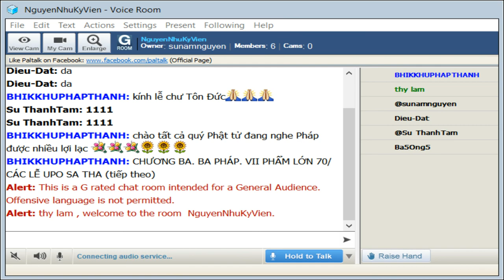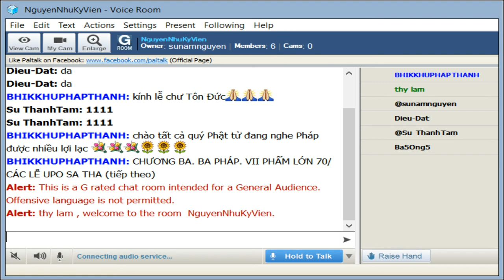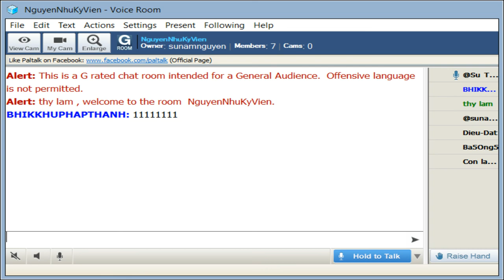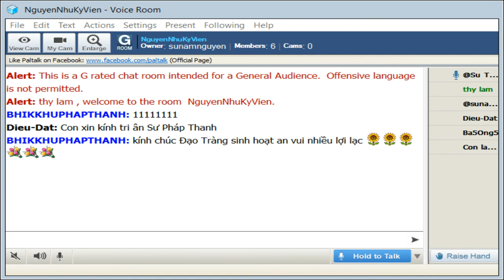NguyenNhuKyVien Thứ Hai Sep 16-2019. Sư Pháp Thanh giảng Tăng Chi Bộ-Bài 70.- Các Lễ Uposatha(tt)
NguyenNhuKyVien Thứ Hai Sep 16-2019. Sư Pháp Thanh thuyết giảng Tăng Chi Bộ-Bài 70.- Các Lễ Uposatha(tiếp theo)

5.-Này Visàkhà, tâm uế nhiễm được gột sạch với phương pháp thích nghi. Và này Visàkhà, thế nào là tâm uế nhiễm được gột sạch với phương pháp thích nghi?

Ở đây, này Visàkhà, vị Thánh đệ tử niệm pháp: "Pháp được Thế Tôn khéo thuyết giảng, thiết thực hiện tại, không có thời gian, đến để mà thấy, có khả năng hướng thượng, được người trí tự mình giác hiểu". Do vị ấy niệm Pháp, tâm được tịnh tín, hân hoan sanh khởi, các phiền não của tâm được đoạn tận. Ví như, này Visàkhà, thân uế nhiễm được gột sạch với phương pháp thích nghi.

Và này Visàkhà, thế nào là thân uế nhiễm được gột sạch với phương pháp thích nghi? Do duyên sottim (một thứ đá bọt dùng để chà lưng), do duyên bột tắm, do duyên nước và do duyên nỗ lực thích nghi của con người. Như vậy, này Visàkhà, là thân uế nhiễm được gột sạch với phương pháp thích nghi. Cũng vậy, này Visàkhà, là tâm uế nhiễm được gột sạch với phương pháp thích nghi.

Và như thế nào, này Visàkhà, là tâm uế nhiễm được gột sạch với phương pháp thích nghi?

Ở đây, này Visàkhà, Thánh đệ tử niệm pháp: "Pháp được Thế Tôn khéo thuyết giảng, thiết thực hiện tại, không có thời gian, đến để mà thấy, có khả năng hướng thượng, được người trí tự mình giác hiểu". Do người ấy niệm Pháp, tâm được tịnh tín, hân hoan sanh khởi, các phiền não của tâm được đoạn tận. Này Visàkhà, đây gọi là Thánh đệ tử thực hành pháp trai giới, vị ấy sống với pháp. Chính nhờ pháp, tâm vị ấy tịnh tín, hân hoan sanh khởi, các phiền não của tâm được đoạn tận. Như vậy, này Visàkhà, là tâm uế nhiễm được gột sạch nhờ phương pháp thích nghi.

6.- Này Visàkhà, tâm uế nhiễm được gột sạch với phương pháp thích nghi. Và này Visàkhà, thế nào là tâm uế nhiễm được gột sạch nhớ phương pháp thích nghi?

Ở đây, này Visàkhà, Thánh đệ tử niệm Tăng: "Diệu hạnh là chúng đệ tử Thế Tôn; Trực hạnh là chúng đệ tử Thế Tôn; Ứng lý hạnh là chúng đệ tử Thế Tôn; Chơn chánh hạnh là chúng đệ tử Thế Tôn, tức là bốn đôi tám chúng. Chúng đệ tử của Thế Tôn là đáng cung kính, đáng tôn trọng, đáng cúng dường, đáng được chắp tay, là phước điền vô thượng ở đời". Do vị ấy niệm Tăng, tâm vị ấy tịnh tín, hân hoan sanh khởi, các phiền não của tâm được đoạn tận. Ví như, này Visàkhà, một tấm vải bị uế được gột sạch nhờ phương pháp thích nghi.

Và này Visàkhà, thế nào là một tấm vải bị uế nhiễm được gột sạch nhờ phương pháp thích nghi?

Do duyên usam (đất mặn) do duyên khàram (nước tro), do duyên phân bò, do duyên nước, và do duyên nỗ lực thích nghi của con người. Như vậy, này Visàkhà, một tấm vải bị uế nhiễm được gột sạch nhờ phương pháp thích nghi. Cũng vậy, này Visàkhà, là tâm uế nhiễm được gột sạch nhờ phương pháp thích nghi.

Và này Visàkhà, thế nào là tâm uế nhiễm được gột sạch nhờ phương pháp thích nghi?

Ở đây, này Visàkhà, Thánh đệ tử niệm Tăng: "Diệu hạnh là chúng đệ tử Thế Tôn; Trực hạnh là chúng đệ tử Thế Tôn; Ứng lý hạnh là chúng đệ tử Thế Tôn; Chơn chánh hạnh là chúng đệ tử Thế Tôn, tức là bốn đôi tám chúng. Chúng đệ tử của Thế Tôn là đáng cung kính, đáng tôn trọng, đáng cúng dường, đáng được chắp tay, là phước điền vô thượng ở đời". Nhờ vị ấy niệm Tăng, tâm được tịnh tín, hân hoan sanh khởi, các phiền não của tâm được đoạn tận. Này Visàkhà, đây gọi là Thánh đệ tử thực hành chúng Tăng trai giới, sống với chúng tăng. Chính nhờ chúng tăng, tâm vị ấy tịnh tín, hân hoan sanh khởi, các phiền não của tâm được đoạn tận. Như vậy, này Visàkhà, là tâm uế nhiễm được gột sạch nhờ phương pháp thích nghi.

7.- Này Visàkhà, tâm uế nhiễm được gột sạch nhờ phương pháp thích nghi. Và này Visàkhà, thế nào là tâm uế nhiễm được gột sạch nhờ phương pháp thích nghi?

Ở đây, này Visàkhà, Thánh đệ tử niệm Giới: "Không bị phá hoại, không bị đâm cắt, không bị nhiễm ô, không bị uế nhiễm, đem lại giải thoát, được người trí tán thán, không bị chấp thủ, đưa đến Thiền định". Vị ấy nhờ niệm Giới, tâm vị ấy được tịnh tín, hân hoan sanh khởi, các phiền não của tâm được đoạn tận. Ví như, này Visàkhà, một tấm gương uế nhiễm được gột sạch với phương pháp thích nghi?

Và này Visàkhà, thế nào là một tấm gương uế nhiễm được rửa sạch nhờ phương pháp thích nghi?

Do duyên dầu, do duyên tro, do duyên bàn chải lông và do duyên nỗ lực thích nghi của con người. Như vậy, này Visàkhà, là tấm gương uế nhiễm được rửa sạch với phương pháp thích nghi.

Ở đây, này Visàkhà, Thánh đệ tử niệm Giới: "Không bị phá hoại, không bị đâm cắt, không bị nhiễm ô, không bị uế nhiễm, đem lại giải thoát, được người trí tán thán, không bị chấp thủ, đưa đến Thiền định". Vị ấy nhờ niệm Giới, tâm được tịnh tín, hân hoan sanh khởi, các phiền não của tâm được đoạn tận. Này Visàkhà, đây gọi là thánh đệ tử thực hành giới Uposatha, sống chung với giới. Nhờ giới, tâm được tịnh tín, hân hoàn sanh khởi, các phiền não của tâm được đoạn tận. Như vậy, này Visàkhà, là tâm uế nhiễm được rửa sạch nhờ phương pháp thích nghi?